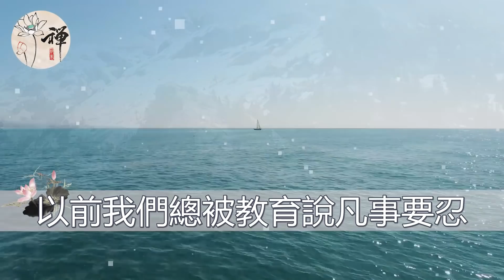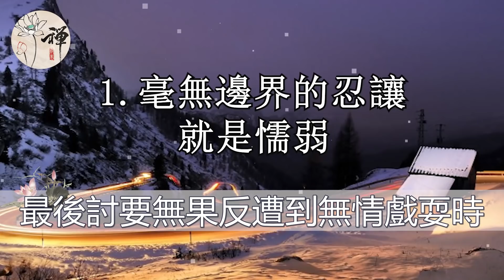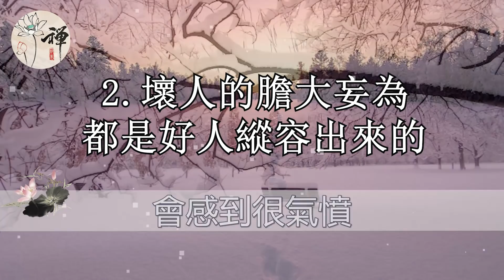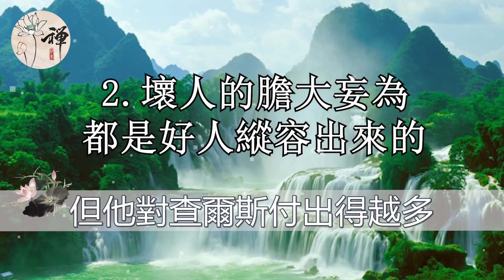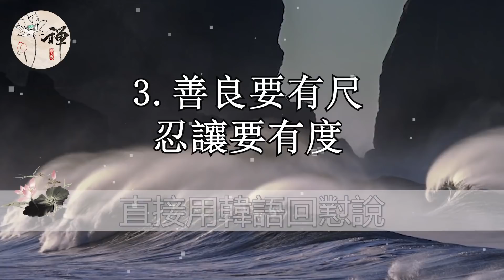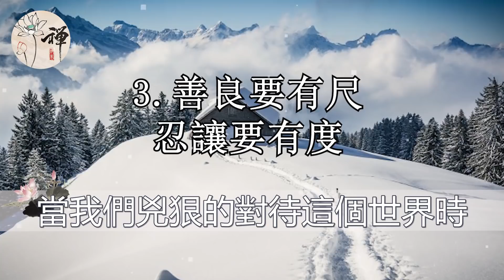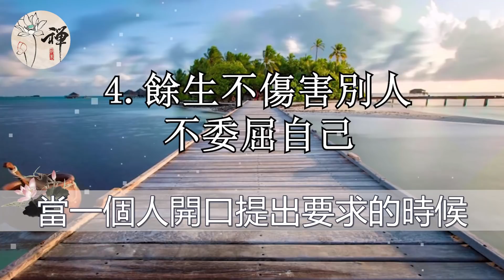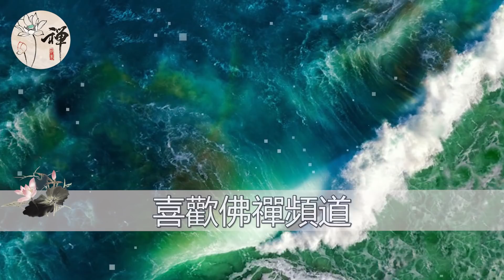佛禪：君子愈讓，小人愈妄，毫無底線的忍讓，只會換來得寸進尺